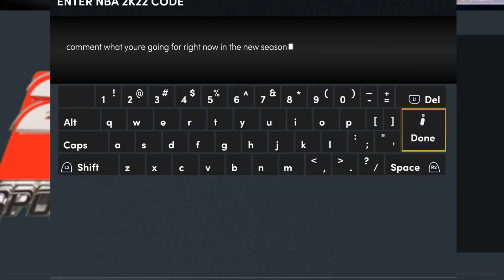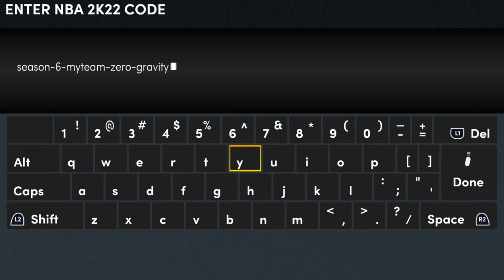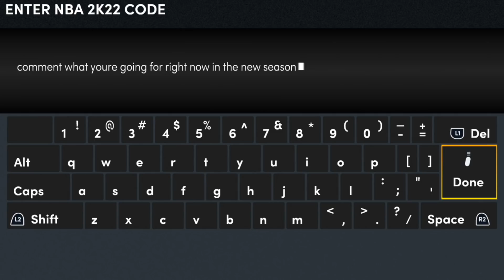USE THESE NEW LOCKER CODES RIGHT AWAY! FREE GALAXY OPAL CHANCE & FREE ZERO GRAVITY PLAYER! NBA 2K22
2K just released new locker codes in nba 2k22 myteam to celbrate the new season 6 with dark matter josh giddey and we got some free locker codes for some free stuff as well as a chance at a new free galaxy opal from the log in wheel. There's also a way to get a free zero gravity player that can contain any of the new cards like dark matter paul george and diamond kobe bryant as well as any of the zero gravity cards. So make sure to get all the free things available. Good luck!

CarlosStory
nba 2k22 locker codes
free zero gravity packs
locker codes
Free MT
hidden locker codes
active locker codes
carlosstory

troydan
jesser
cashnasty
Chris Smoove
jesserthelazer
cashnastygaming
shake4ndbake